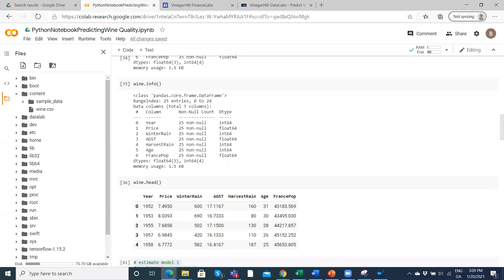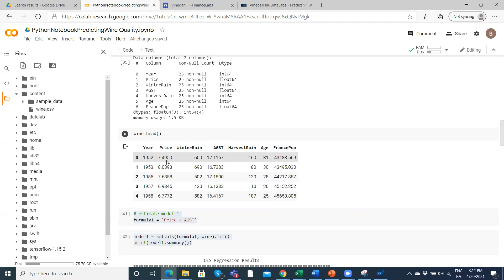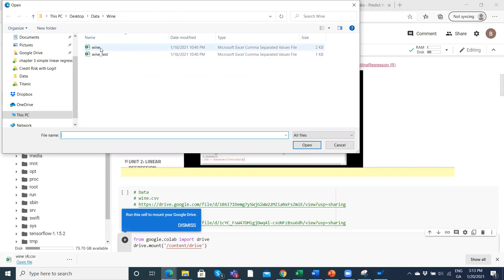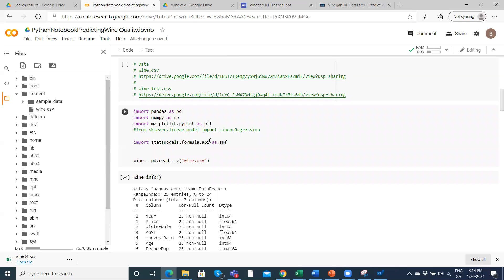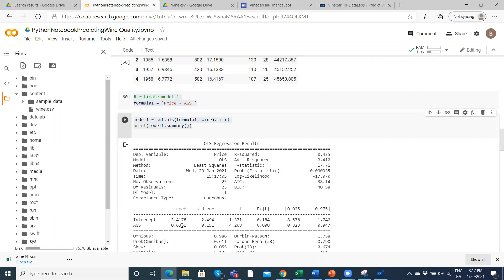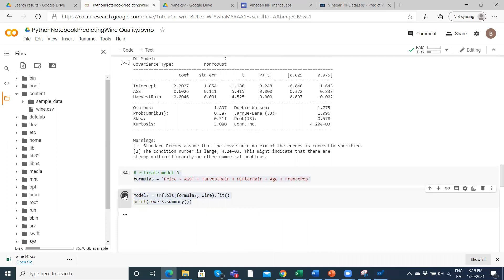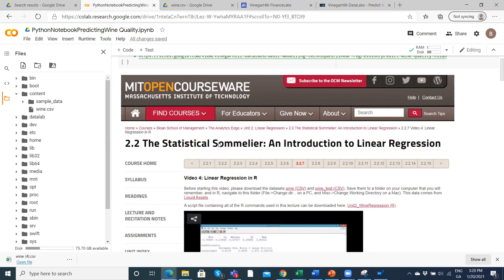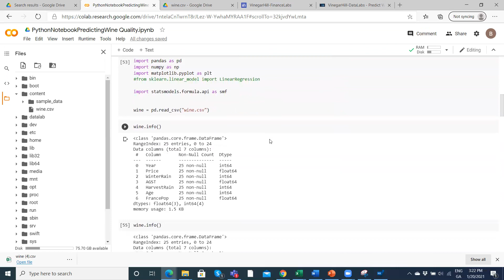Predicting Wine Price and Quality in Google Colab Python notebook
Here we implement linear regression in Google Colab in Python runtime based on originally R code from MITOPENCOURSEWARE. We demonstrate how to load data into  the Google Colab Python notebook. Colabs are useful for prototyping, collaborating and sharing projects. The example explained in the Statistical Sommelier  is from MIT with data and R code replete.
Here we use the following libraries:
from sklearn.linear_model import LinearRegression
import statsmodels.formula.api as smf

wine = pd.read_csv("wine.csv")